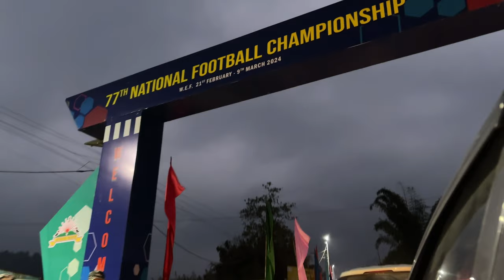Arunachal pradesh Vs Goa ⚽️ || Football match || Feel from the Crowd || Daily Vlogs✌️